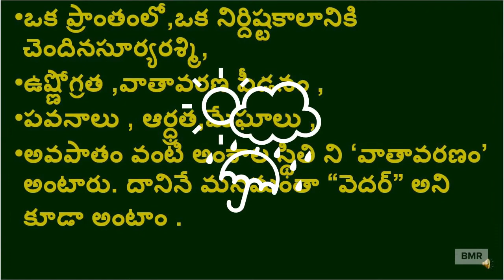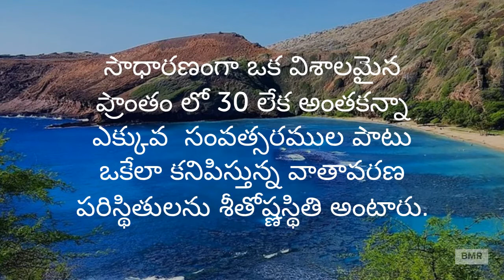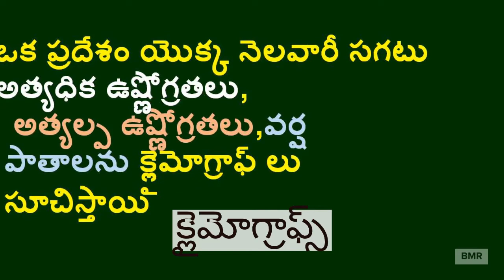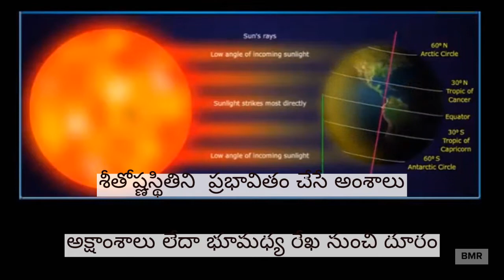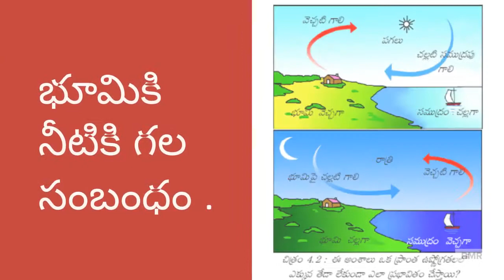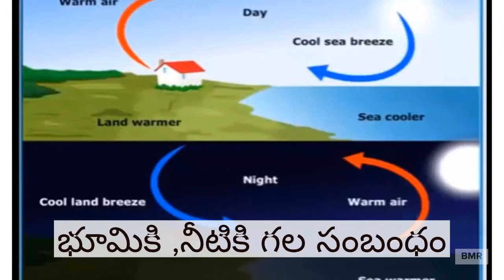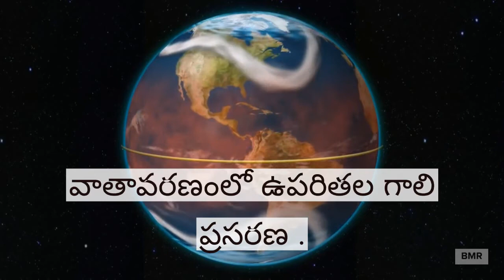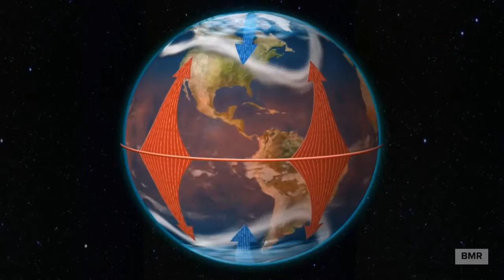FACTORS OF CLIMATE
క్లైమేటోగ్రాఫ్స్ శీతోష్ణస్థితిని  ప్రభావితం చేసే అంశాలు
అక్షాంశాలు లేదా భూమధ్య రేఖ నుంచి దూరం
భూమికి ,నీటికి గల సంబంధం .
భౌగోళీక స్వరూపం
వాతావరణంలో ఉపరితల గాలి ప్రసరణ .